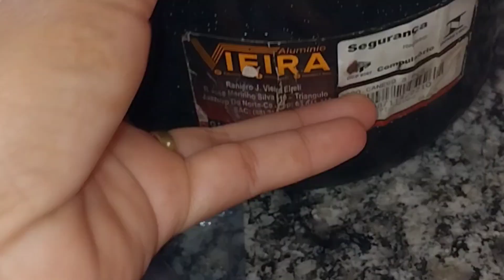FIZ UM PARQUINHO PRAS CRIANÇAS NO QUINTAL DE CASA| TRUFAS QUE JA SAI RECHEDAS